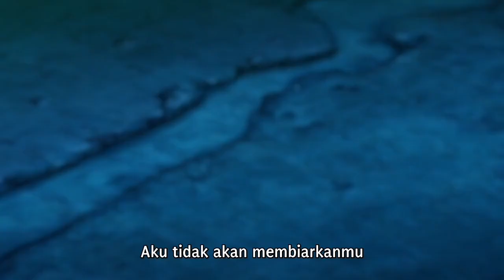Sylpha vs Devil No-8| I Was Reincarnated as the 7th Prince [Tensei shitara Dainana] Last Part